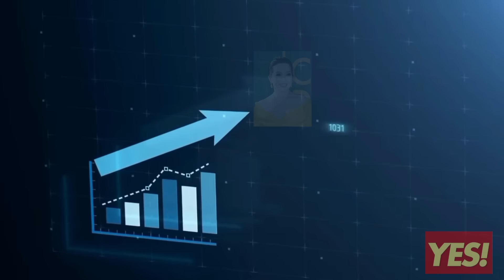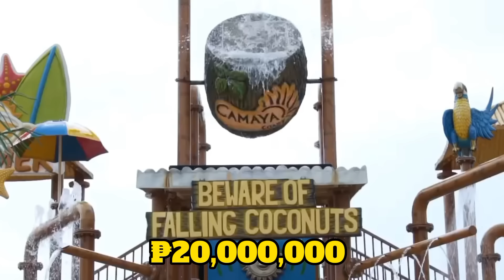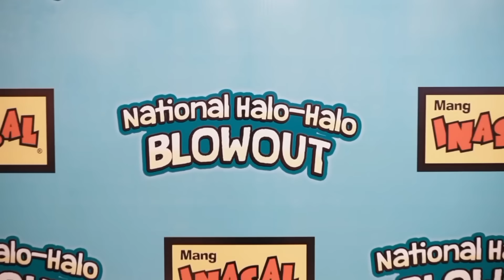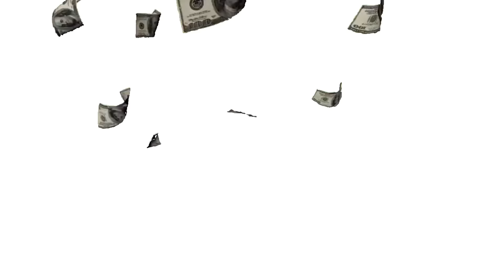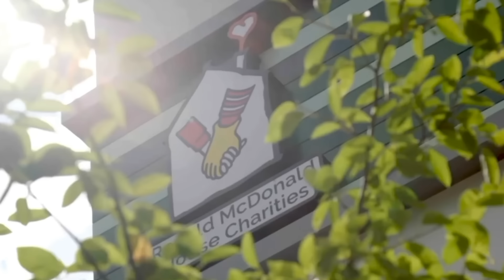Ang Yaman Parin Pala ni Kris Aquino hanggang ngayon super rich parin!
Ganito parin pala kayaman si Kris Aquino walang pinagbago sa kanyang kayamanan